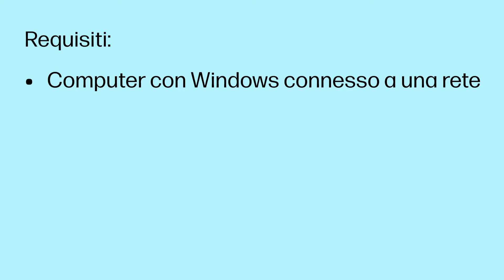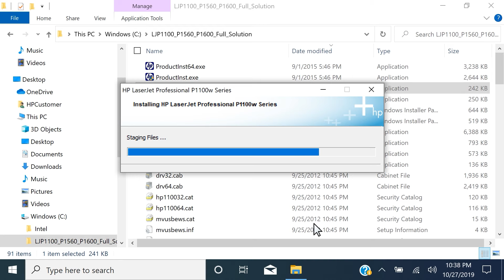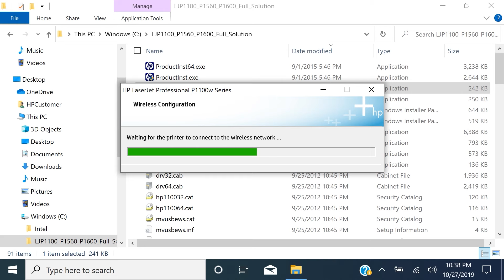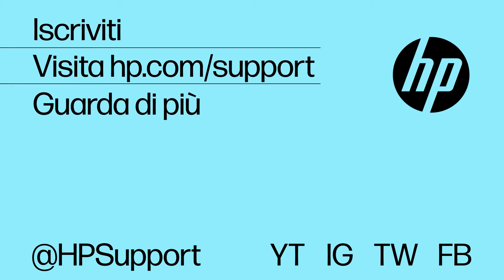Configurazione di una stampante HP LaserJet P1102w per una rete wireless da Windows | HP Support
Questo video mostra come configurare una stampante HP LaserJet P1102w per una rete wireless da Windows. Installeremo i driver necessari e configureremo il sistema per la stampa in modalità wireless.

Capitoli:
00:00 Introduzione
00:51 Installazione di software e driver
01:40 Selezione della stampante
01:54 Connessione del cavo USB
02:07 Uso dell'utilità di configurazione wireless
02:35 Disconnessione del cavo USB
02:48 Stampa della pagina di prova

Configurazione di una stampante HP LaserJet P1102w per una rete wireless da Windows | Stampanti HP | HP Support